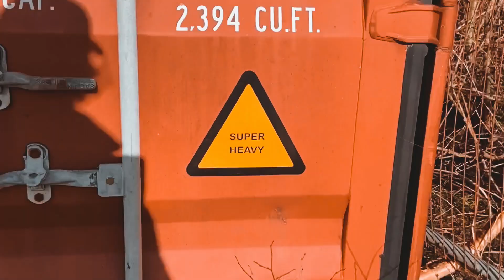Small Moments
Things have sucked lately so I made a video about small moments lately that have helped that.

My name is Zak McConnochie.
I want to make films, make memories, and hopefully inspire someone else to do the same. I want to say yes, mess around and live a life that would make young me jelly!
Basically I’m gonna have a blast and live every second of my life so I hope you all join me :D

EQUIPMENT USED:

iPhone 11
TAKSTAR SGC-598
FinalCut Pro